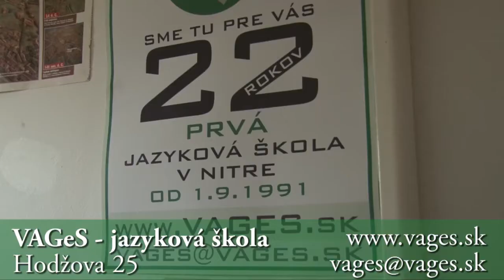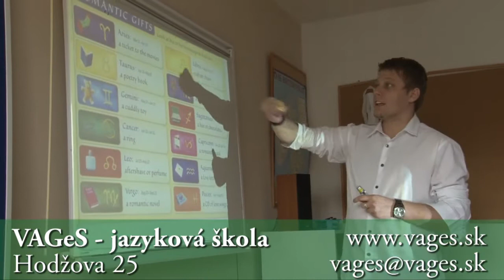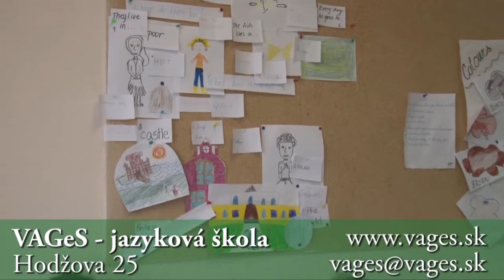VAGeS - jazyková škola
Škola bola založená 1. septembra 1991 a úspešne funguje už 22 rokov.
Špecializuje sa na výuku komunikácie v jazyku anglickom, nemeckom, francúzskom, ruskom, maďarskom, čínskom a slovenskom. Viac info v článku